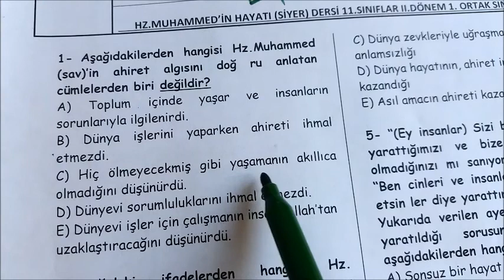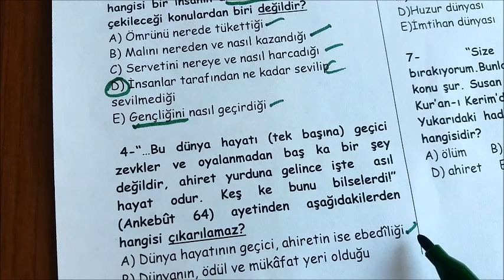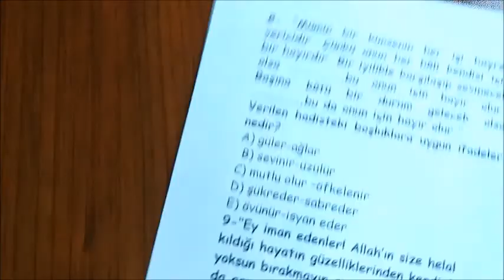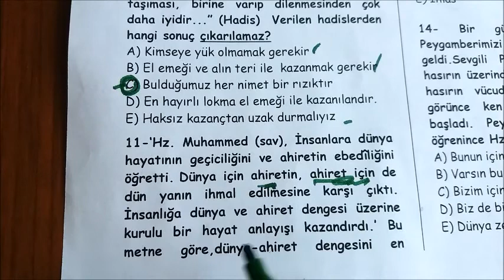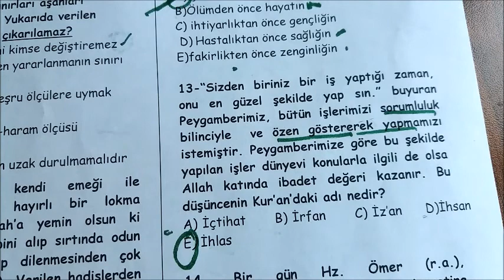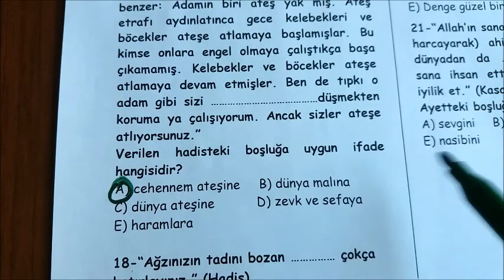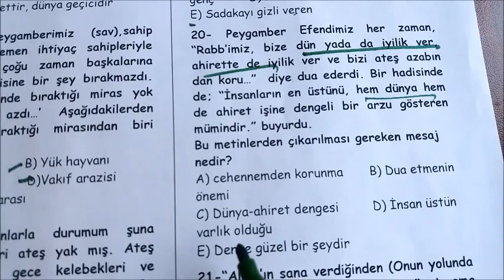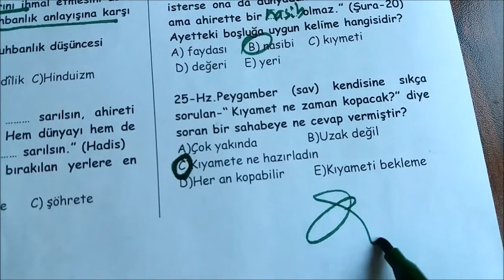11.SINIF Hz MUHAMMEDİN HAYATI 2.DÖNEM 1. YAZILI SORULARI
11.SINIF  Hz MUHAMMEDİN HAYATI 2.DÖNEM 1. YAZILI SORULARI
      YEŞİL HOCA Kanalında 11. Sınıf Peygamberimizin Hayatı Dersinin 2.Dönem 1. Yazılı soruları cevaplandırılmıştır. Faydalı olacağına inanıyorum. Çok sorulu çok cevaplı.. Videolarımıza izlemeyi, beğenmeyi, yorum yapmayı ve paylaşarak destek olmayı unutmayın. Size bütün derslerinizde hatta bütün yaşamınızda başarılar diliyorum.